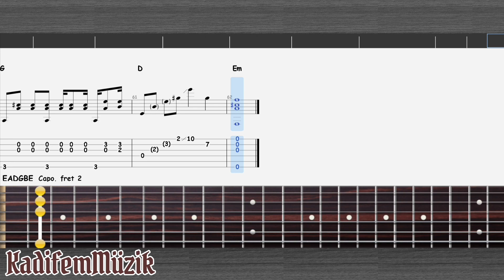Alan Walker-Play Easy Fingerstyle Guitar Tutorial Tabs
arr by kaminari